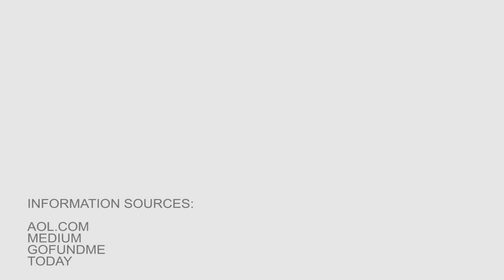The inspiring story of roommates 89-year-old Norma Cook and 31-year-old Chris Salvatore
When 89-year-old Norma Cook got sick, her 31-year-old friend and neighbor changed her life.